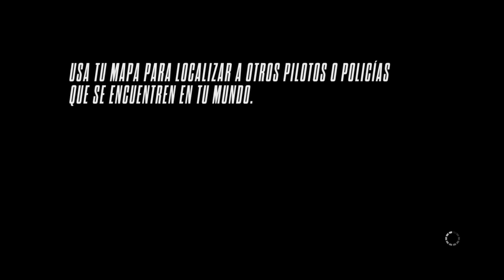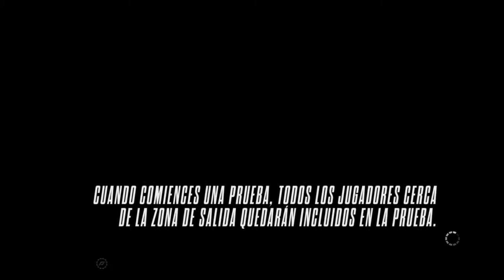need for speed rivals partida aleatoria